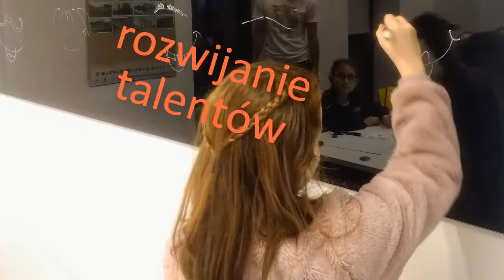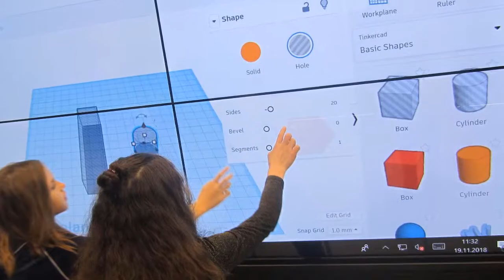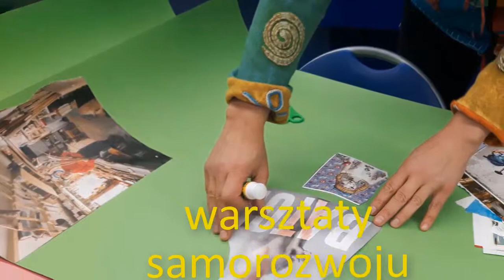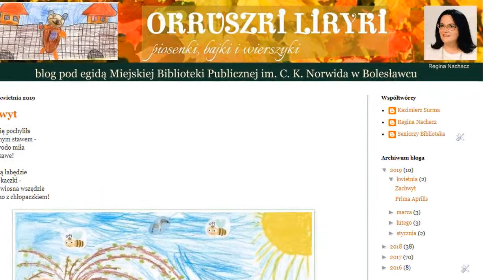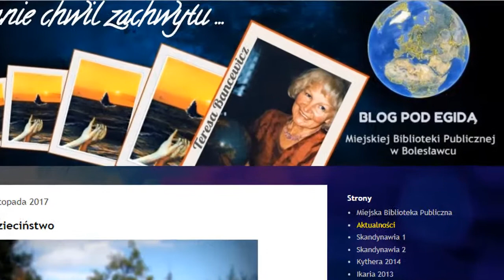Wizytówka Centrum Wiedzy (migawki z wydarzeń)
Miejska Biblioteka Publiczna w Bolesławcu rozpoczęła działalność w nowej siedzibie w Centrum Wiedzy. W nowej placówce odbywa się wiele ciekawych wydarzeń, będących częścią oferty kulturalnej dla mieszkańców naszego miasta.